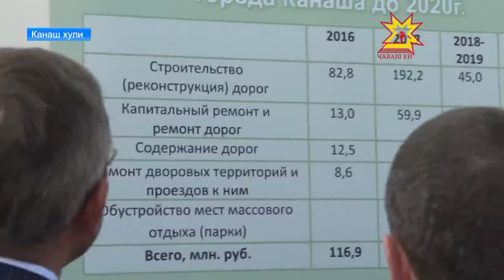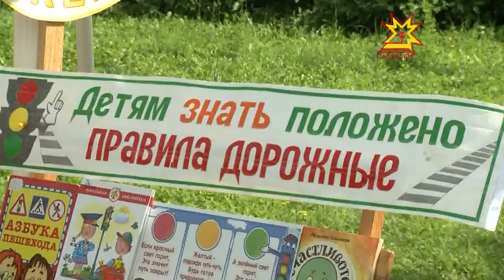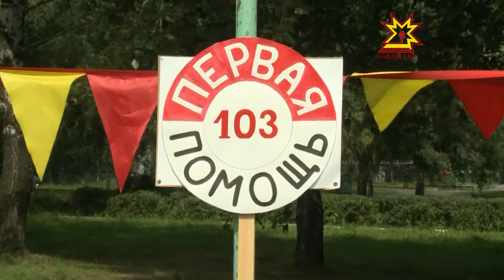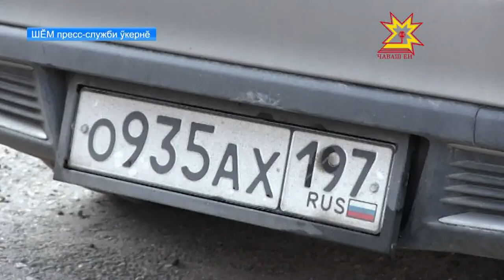Республика 08.08.2017 на чувашском языке. Вечерний выпуск